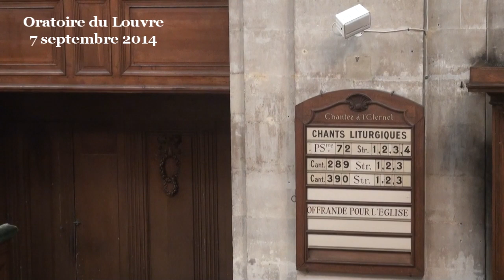Jésus aime l’entreprise (Matthieu 5:1-12)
Désolé pour la qualité du son mais l'enregistrement du son a fait défaut...
(début de la prédication à 10:15)
Tout donne à penser qu’on ne peut pas gouverner le monde avec le sermon sur la montagne et, moins encore, avec les « béatitudes » : Trop utopiste, pas assez pragmatique ! Les béatitudes, pour ne parler que d’elles, donnent parfois le sentiment d’être dans la Bible pour donner raison à ceux qui prétendent que la foi devrait rester dans le registre de l’intime ou à ceux qui sont d’accord pour dire que la Bible a quelque utilité, mais seulement pour permettre le décryptage d’œuvres d’art, sans quoi c’est un livre à fermer et à mettre de côté dès qu’on passe aux choses sérieuses. Au mieux, le sermon sur la montagne serait une belle utopie, le récit sympathique de ce qui sera possible le jour où les gens sérieux auront fait ce qu’il faut, sans se servir de la Bible, pour instaurer un ordre du monde parfait.

Les théologiens réformés, Jean Calvin en tête, ont considéré que le message biblique n’était pas pour plus tard, qu’il n’était pas uniquement une sorte de point de fuite qui console les malheureux en leur faisant penser à des lendemains qui chantent. Les théologiens réformés, les protestants réformés, ont le plus souvent considéré que le message biblique était un chemin praticable d’ores et déjà : ce que Dieu nous rend capable de faire dès à présent (ce qui explique que l’ordre liturgique réformé puisse être ‘confession du péché-annonce de la grâce-volonté de Dieu’).
Ainsi le théologien suisse Léonhard Ragaz (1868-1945) suggérait de prendre le message du sermon sur la montagne comme le message que l’Eglise doit annoncer à la société, et non comme un texte valable seulement pour les croyants du dimanche matin. C’est dans cet esprit réformé que je voudrais reprendre ce texte des béatitudes, ce texte qui semble aux antipodes du monde réel et le confronter à ce qui lui semble être le plus étranger, le plus antithétique qui soit : l’entreprise - l’entreprise réputée cruelle, avide de chair fraîche et de grosses marges, l’entreprise courtisée par tout le monde ces derniers temps. Testons les béatitudes sur l’entreprise et nous pourrons confirmer que Jésus aime l’entreprise. « Qui peut le plus peut le moins » : si les béatitudes s’avèrent opérationnelles pour l’entreprise, elles nous pourront nous être utiles dans les autres domaines de notre vie.